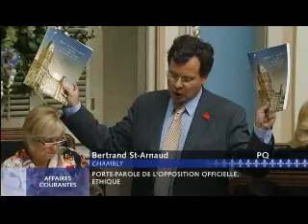Bertrand St-Arnaud - Période de questions (6 juin 2012)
Intervention du député de Chambly à l'Assemblée nationale , Bertrand St-Arnaud, sur le rapport du Vérificateur général blâmant Michelle Courchesne sur la sélection des projets sportifs.